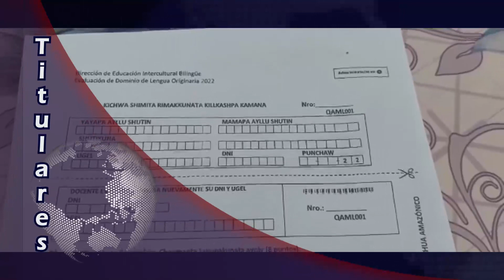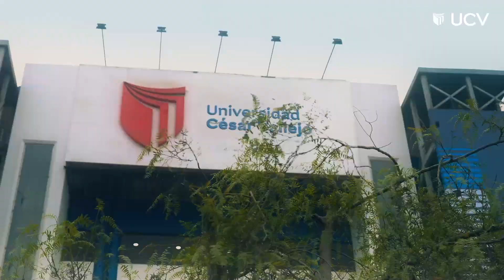Titulares Martes 23 de Agosto del 2022